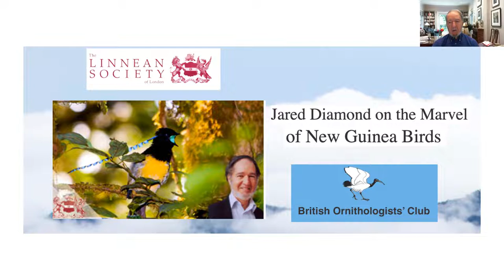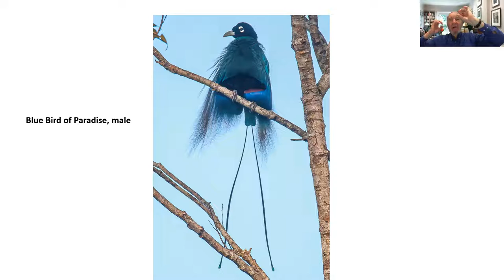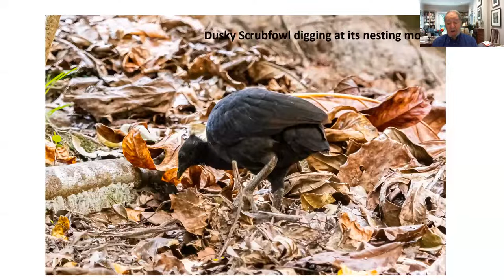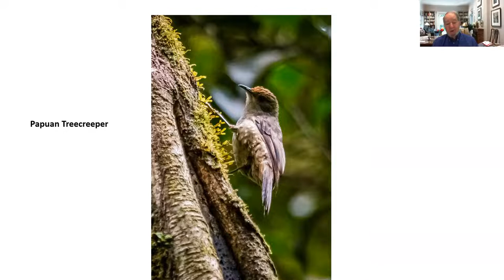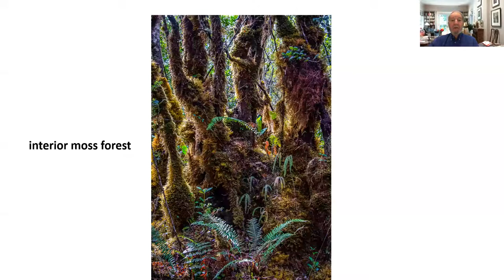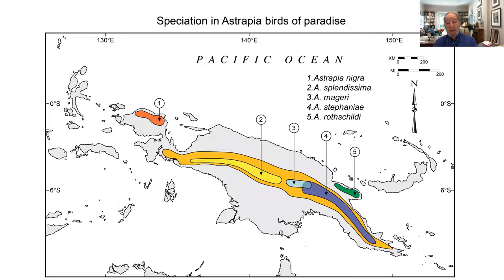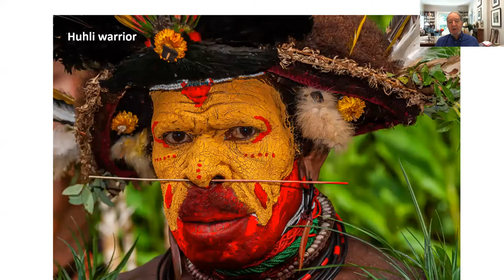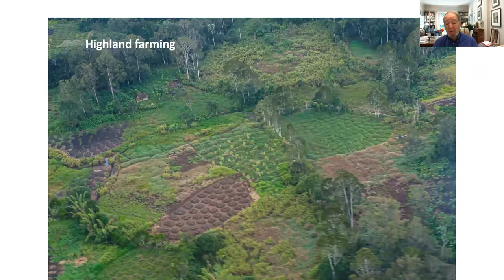Prof Jared Diamond – What’s so special about New Guinea birds?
Abstract: The tropical island of New Guinea has for a long time played a preeminent role in ornithology, which caused it to be chosen as the site for the BOU’s Jubilee Expedition in 1909. Part of the reason is New Guinea’s many species of extraordinary birds, such as its birds of paradise, whose male ornamental plumages carry sexual selection to extremes; its bowerbirds, whose males build the most elaborate display structures among animals; its megapodes, the only birds that incubate their eggs by natural heat sources rather than by body heat; its diversity of parrots and kingfishers, orders that probably evolved in New Guinea; its Greater Melampitta, the only passerine known to roost underground; and its many bird groups convergent on but unrelated to the nuthatches, creepers, warblers, finches, wrens, and sunbirds of the rest of the world. Another reason is New Guinea’s equatorial location combined with its high mountains, resulting in a range of habitats from tropical rainforest in the lowlands to glaciers on the highest peaks at 5000 m. Still another reason is its simple geographic layout : a single central cordillera with montane allospecies arranged from west to east, separating northern and southern lowlands with lowland allospecies arranged in a ring. New Guinea shouldn’t be thought of as the world’s largest tropical island, but instead as the smallest continent. New Guinea has proved to be ideal terrain for studying speciation, ecological segregation, and other biological phenomena. New Guineans themselves are walking encyclopedias of knowledge about their birds. The illustrated talk will explain these and other features that make New Guinea birds special. The only disadvantage to visiting New Guinea is that, thereafter, you’ll find the rest of the world boring by comparison.

Biography: Jared Diamond is a Pulitzer-prize-winning author of five best-selling books, translated into 43 languages, about human societies and human evolution: Guns, Germs, and Steel, Collapse, Why Is Sex Fun?, The Third Chimpanzee, and The World until Yesterday.  As a professor of geography at UCLA (University of California at Los Angeles), he is known for his breadth of interests, which involves conducting research and teaching in three other fields: the biology of New Guinea birds, digestive physiology, and conservation biology.  His prizes and honors include the U.S. National Medal of Science, the Pulitzer Prize for Non-fiction, the Tyler Prize for Environmental Science, and election to the U.S. National Academy of Sciences.  He is a director of World Wildlife Fund/U.S.  As a biological explorer, his most widely publicized finding was his rediscovery, at the top of New Guinea’s remote Foja Mountains, of the long-lost Golden-fronted Bowerbird, previously known only from four specimens found in a Paris feather shop in 1895.